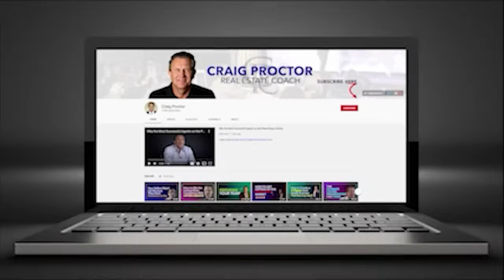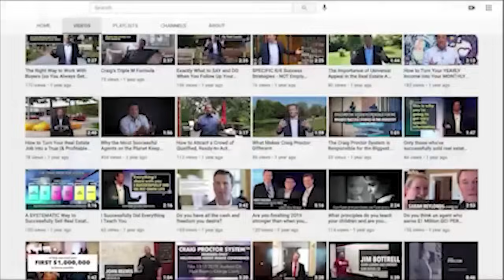Stop Losing Business to Other Agents - The Money is in the Follow Up | Craig Proctor